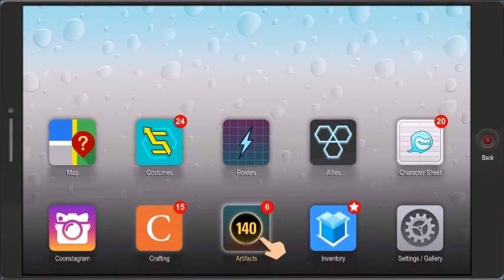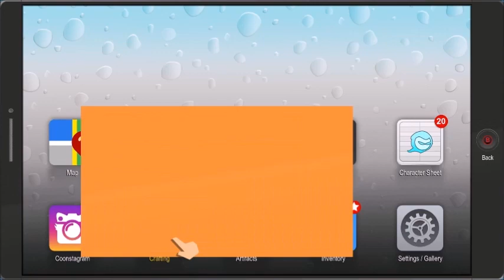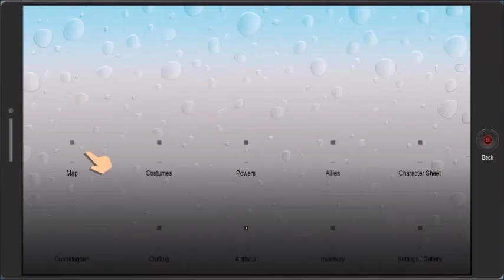Closed South Park The Fractured But Whole Last Time 18+ #14